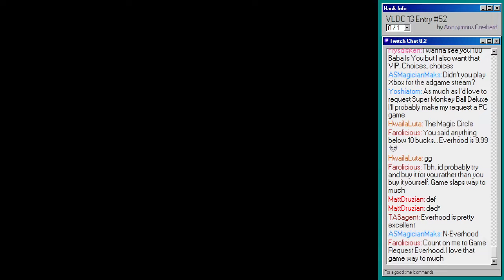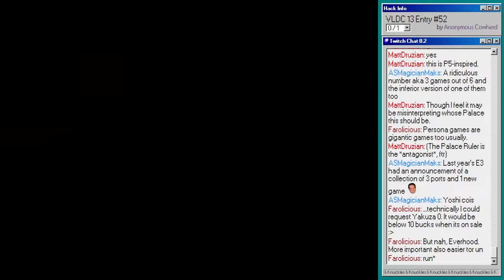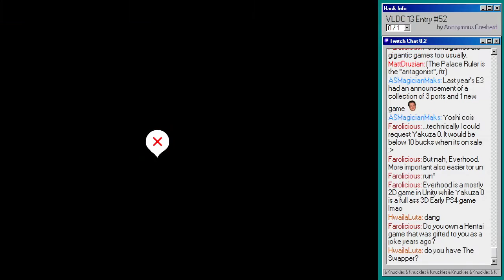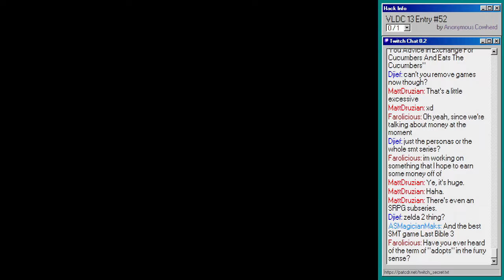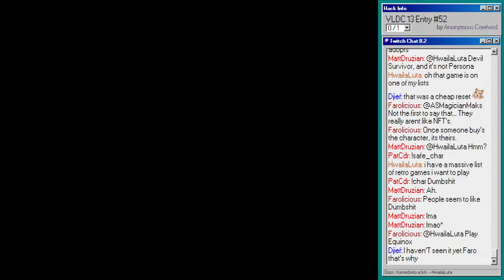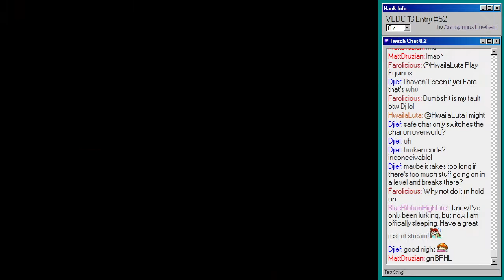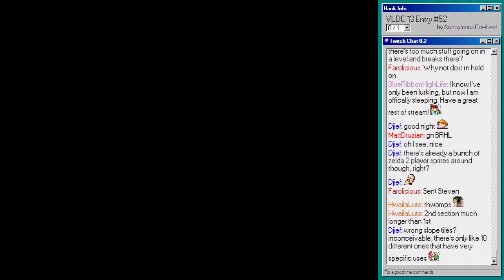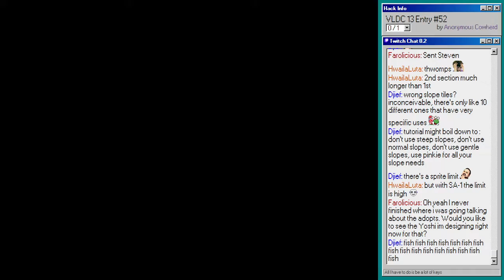Peach's Palace by huebrbr -- VLDC13 #52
Honestly, this one strikes me as a bit over ambitious. The level creator had some setups in mind...and they just don't quite flow or even work consistantly. The reset doors are a small kindness for those setups, but really shouldn't be necessary in the first place. Seems like it could have used a lot more testing.

VLDC13 Level #52 by huebrbr won 73rd place!